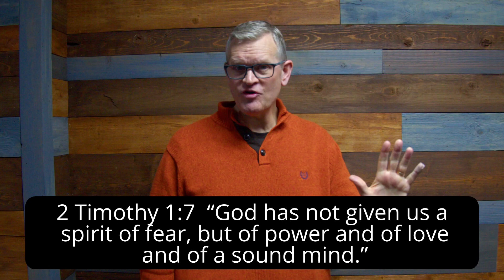Wednesday - Week of Prayer 2024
Pastor Craig shares with us about evangelism and what steps we can take to start reaching our friends and family for Jesus.